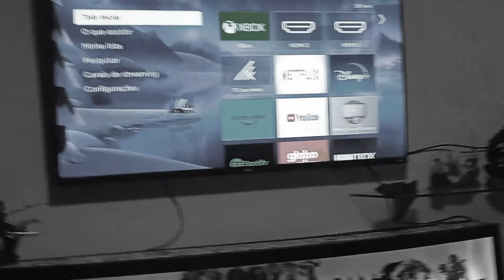BRIGADEIRO COM HERSHEY'S